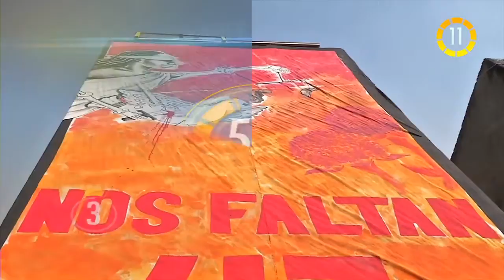In 60 Seconds: Coup in Burkina Faso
Today's headlines, in 60 seconds, From the South (HD). BURKINA FASO: President Blaise Campaore resigned, leaving the armed forces in charge. MEXICO: Parents of the disappeared students say they feel less confident than ever about the government's investigation into 43 missing students. COLOMBIA: FARC delegates accepted responsibility for acts of war committed during the 50 year conflict with the Colombian government military. CUBA: The island offered to train health care workers to treat Ebola. VENEZUELA: President Nicolas Maduro slammed the environmental impact of the use of fracking to drill for oil and gas. ISRAEL: The government may reverse its controversial decision to deny all access to the Al-Aqsa Mosque.